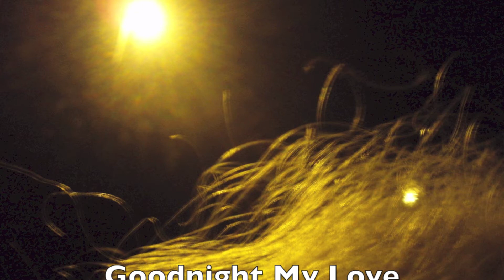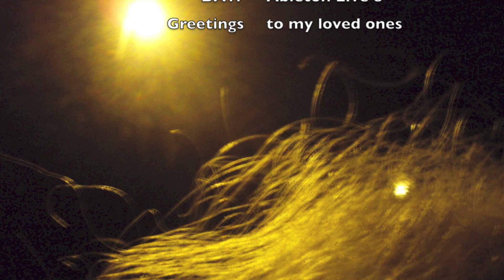Goodnight my love - sleep well tonight! By jancha, 2012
Composer: jancha, year: 2012

Gear: M-Audio Axiom  61, Ableton Live 8, iMovie

This song is devoted to my loved ones. I hope you enjoy and feel the message that is encapsulated in this song. Good night!